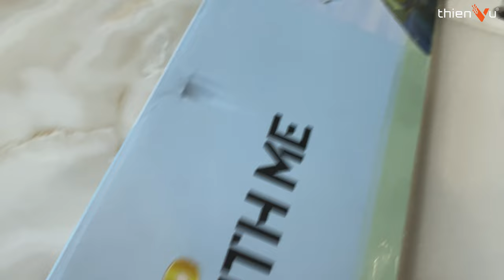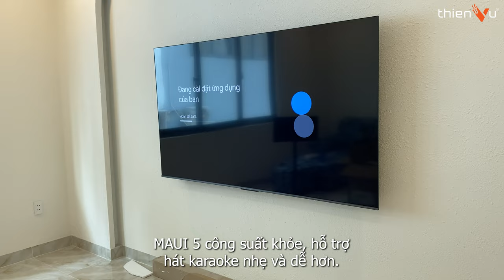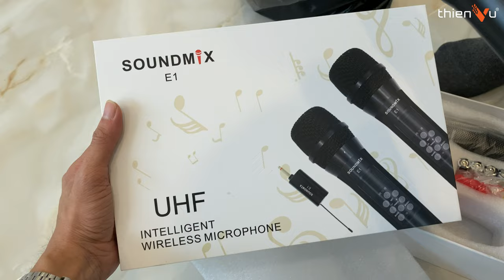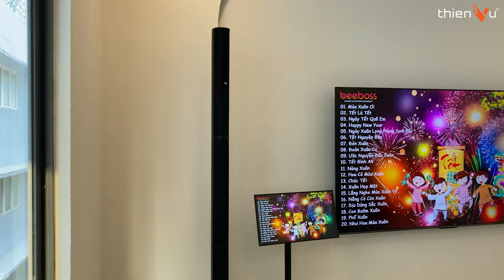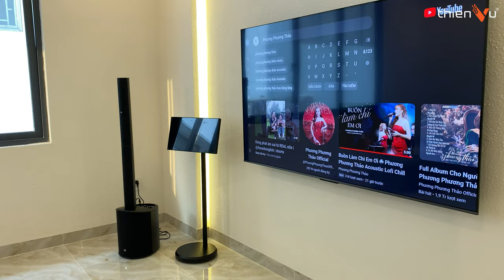Lắp Đặt Bộ Loa Cột Karaoke Gia Đình 27 Triệu: LD Systems MAUI 5 | Màn Hình Cảm Ứng Tomko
Siêu phẩm loa cột column array LD Systems MAUI 5, lắp đặt NHANH, GỌN trong 30 phút.
Phù hợp cho không gian căn hộ, chung cư nhỏ gọn.

🔻 𝐈𝐧𝐟𝐨𝐫𝐦𝐚𝐭𝐢𝐨𝐧 🔻
🔻 𝗙𝗼𝗹𝗹𝗹𝗼𝘄 𝗠𝗲 🔻
®️ Nội dung khiếu nại bản quyền:
0:00 Mở đầu
0:55 Di chuyển đến nhà khách
2:10 Khui thùng loa
5:04 Micro
5:45 Sau khi lắp xong
7:18 Test âm
8:30 Tổng kết